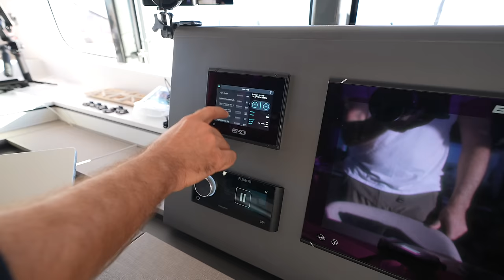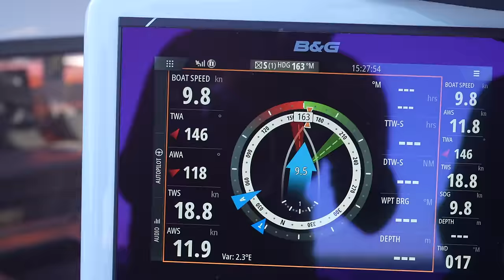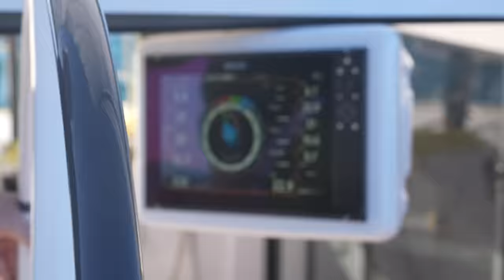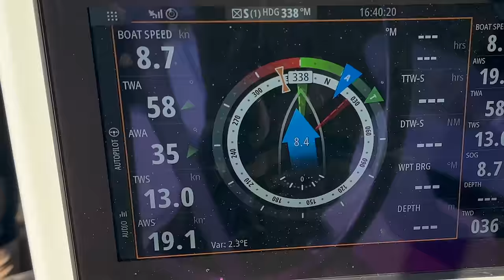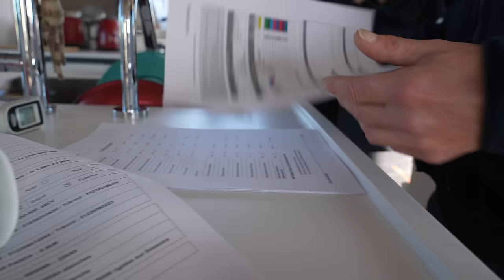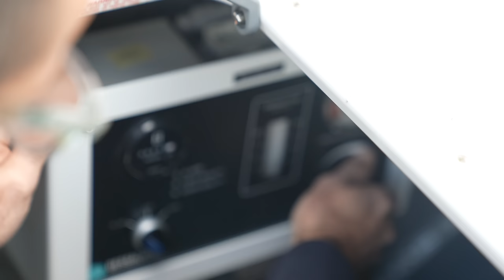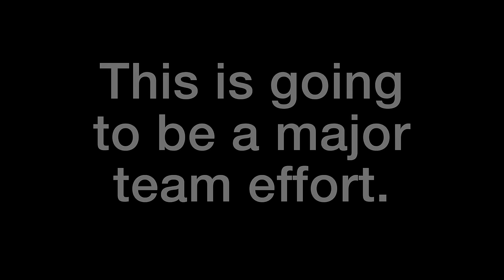A CRAZY PLAN FOR THIS OUTREMER 55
Welcome to the Outremer 55, Moonshot. Let's have a look around and go for a sail! This is one SERIOUS performance catamaran, and yet still one of the most comfortable cats we've ever been on. Comfort and performance...what should we do with it? How about an audacious plan to sail some SERIOUS mileage really soon.

Nick and Megan have been sailing and living OffTheGrid on and off for the past 21 years. We love sharing our passion for travel and nature and hope we meet you out there!

00:00 Intro
00:21 Interior Tour
04:47 Deck Tour
07:00 Sail Handling
10:32 First Sail
17:52 Boatwork Begins
19:09 Atlantic Crossing Plan